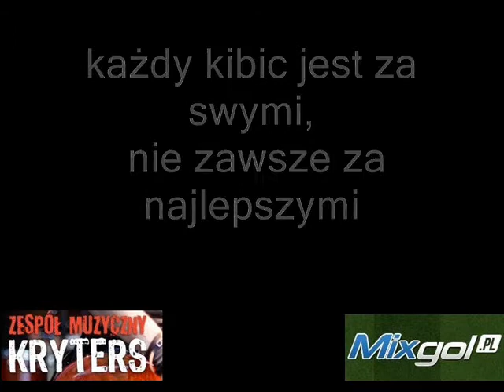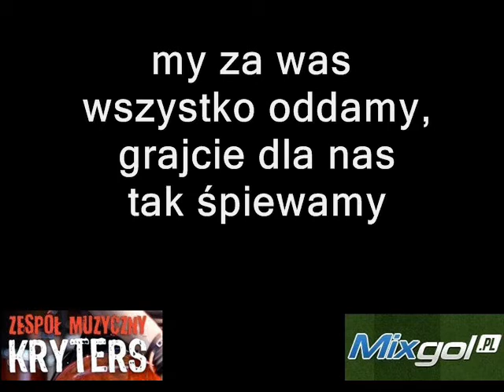Dziś wygramy mecz = Kuba podaj do Lewego wersja POP ROCK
Grzegorz Rostkowski@Piosenka kibica ,@ nagrana w kilku wersjach muzycznych i słownych, różnych dyscyplin sportowych , @Siatkówka,
@Koszykówka, @Ręczna, @Rugby , @Żużel, @Hokej, @Hokej na trawie, @Piłka nożna , @Kuba podaj do Lewego, @Futbol amerykański